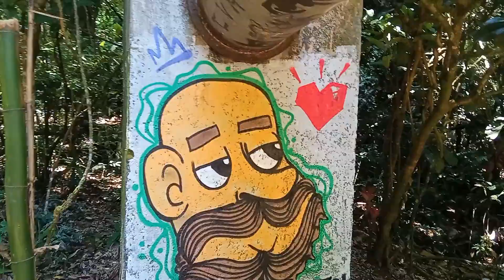Graffiti Charatcer - Grafitando personagem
Mais um Graffiti vlog, e no episódio de hoje eu faço um personagem em uma pilastra.